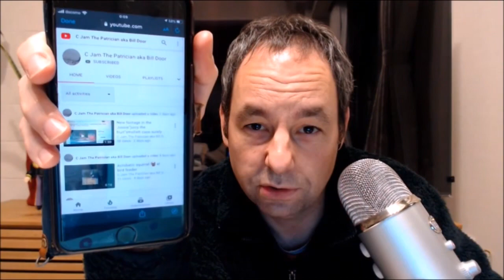EXTREMELY Racist Chinese Commercial! REACTION!